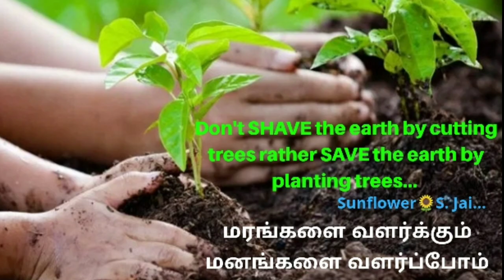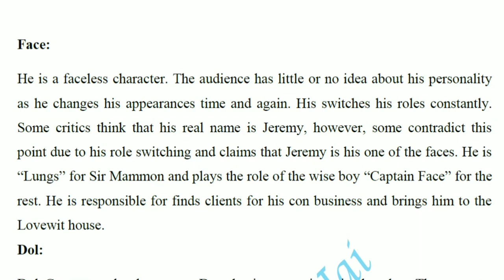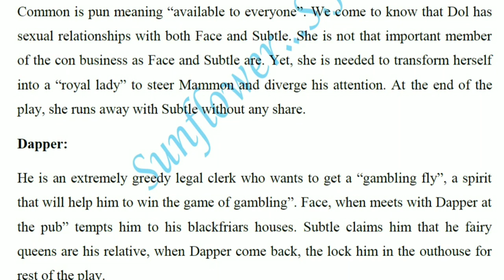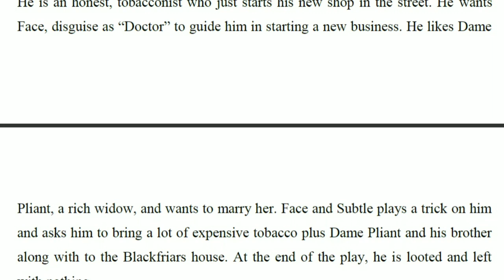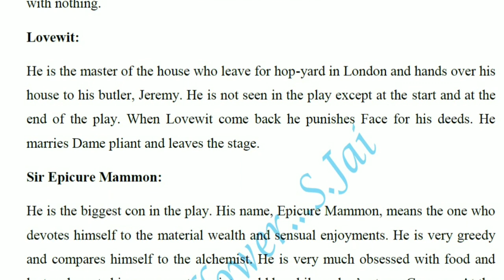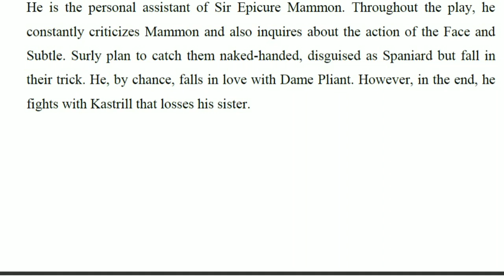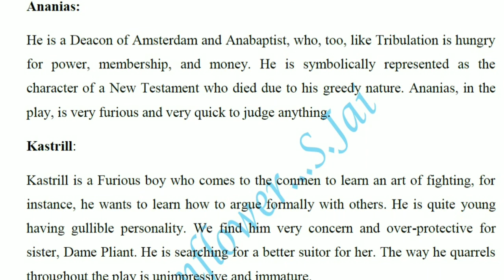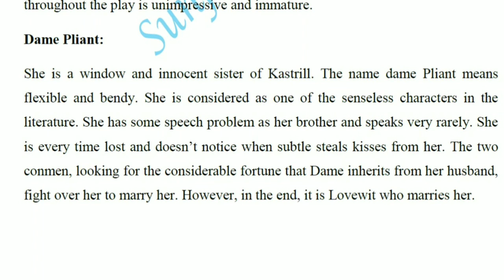PGTRB English - Ben Johnson's The Alchemist characters in tamil...